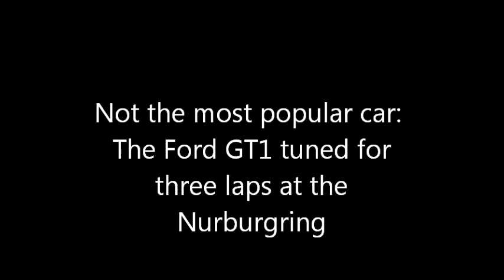Nurburgring in Shift2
The often neglected Ford GT1 at the Nurburgring in Shift2